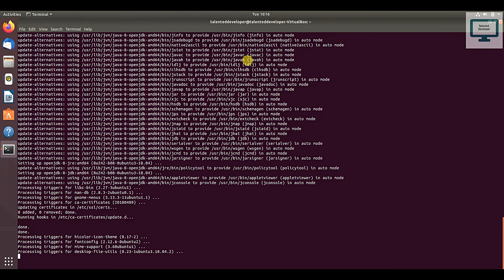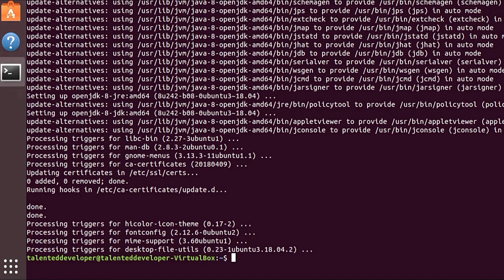How to install Java on Ubuntu (Debian Linux) in 1 minute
How to install Java JDK 8 on Ubuntu 18.04 LTS (Debian Linux) in 1 minute
In this video, I am going to show you How to install Java JDK 18 on  Ubuntu 18.04.
 just open the terminal and give these command:

sudo apt install openjdk-8-jdk openjdk-8-jre

Check java installed version
java -version

Related Topic:
Install java in ubuntu

java install in ubuntu

How to install Java on Ubuntu